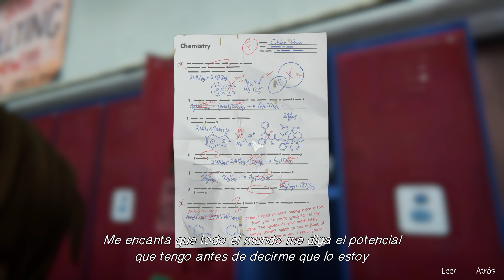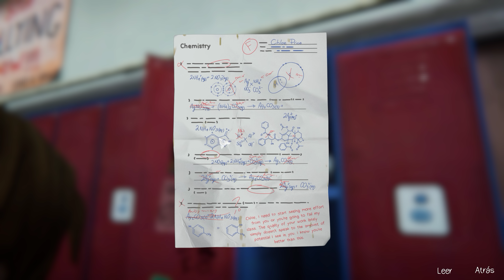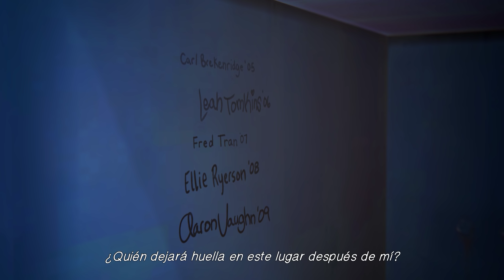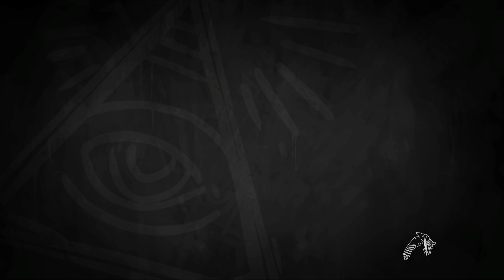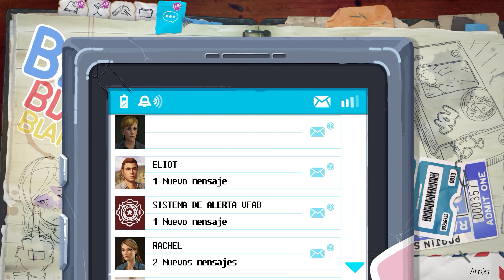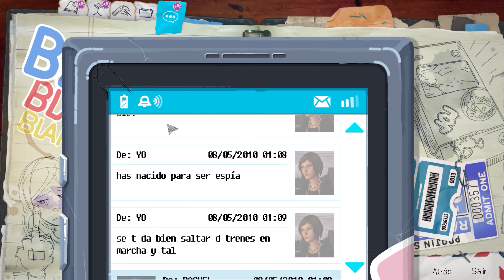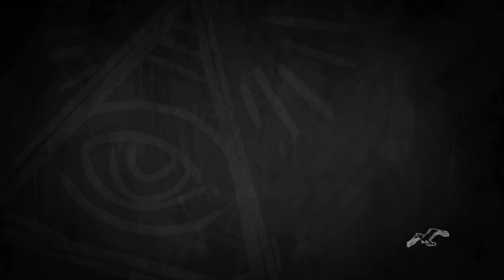NIÑATA - LIFE IS STRANGE BTS - EPISODIO 2 | CAP 1